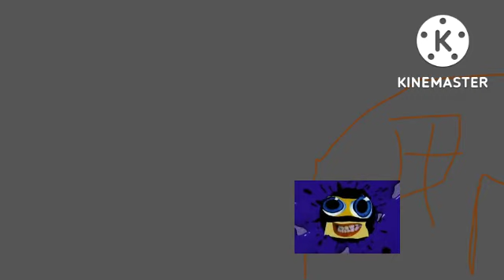spooktober s1 e1 klasky fears